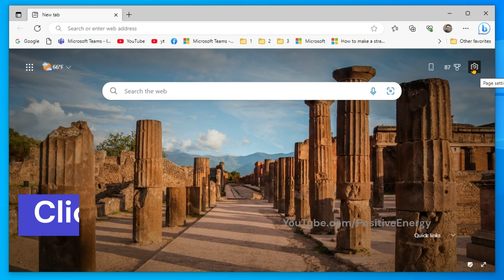How To Disable or Change Edge Background Image | How To Remove Edge Background Image |Microsoft Edge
In this step-by-step tutorial, Learn How To Disable or Change Edge Background Image | How To Remove Edge Background Image |Microsoft Edge